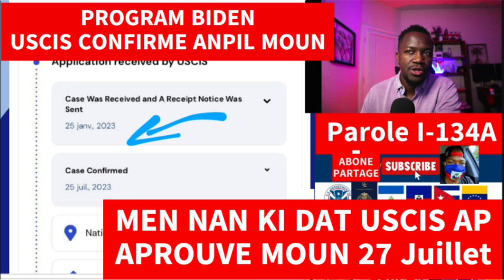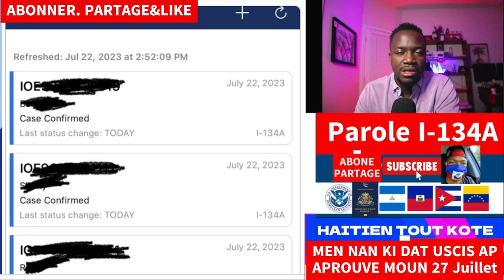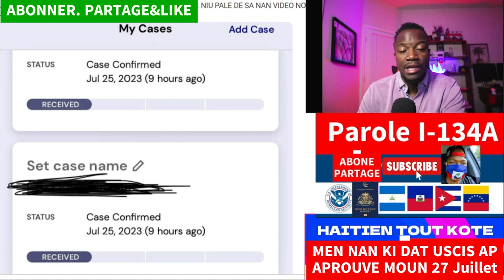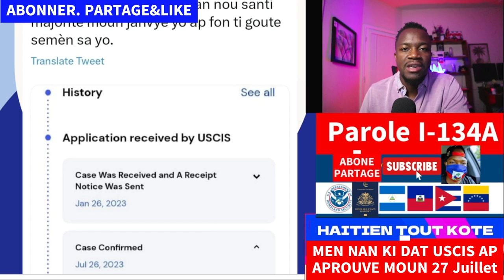MEN NAN KI DAT USCIS AP APROUVE MOUN 27 Juillet